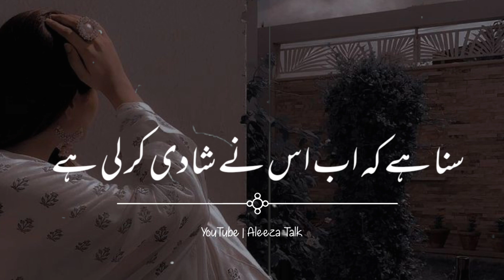Mohabbat Men Bewafai | Story No.83 | Sad Love Story | By Aleeza Talk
Topic :- Mohabbat Men Bewafai
Voice Over Artist :- Aleeza Kanwal
Video Editing :- Gul Awan

Your Quries

Aleeza talk
Aleeza Talk story
Aleeza talk urdu story
aaleeza talk Sad urdu story
Urdu story
Urdu kahani
Urdu sad story
Emotional story
Sad story
Husband wife story
True story
Moral story
Hindi story
Urdu sad story
Haseeb Saleem
Fiza Wri8s
Love Story
Heart Toching Story
kahani story
Haseeb Writes
urdu kahani
sad kahani
urdu emotional kahani